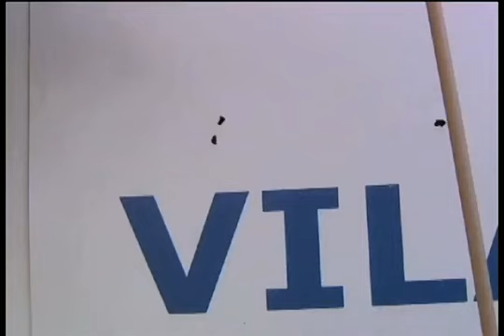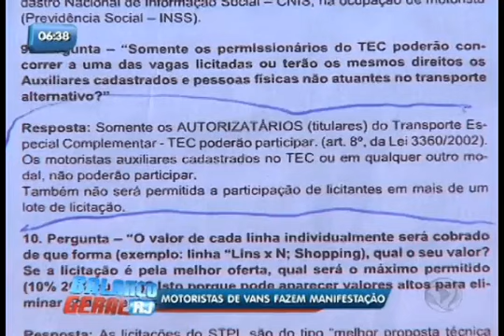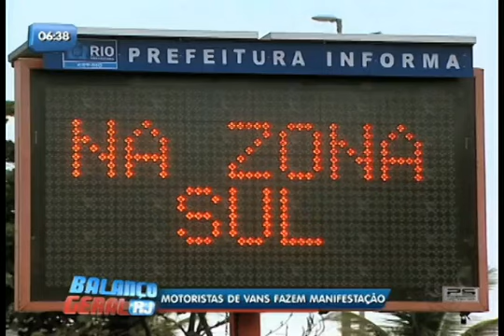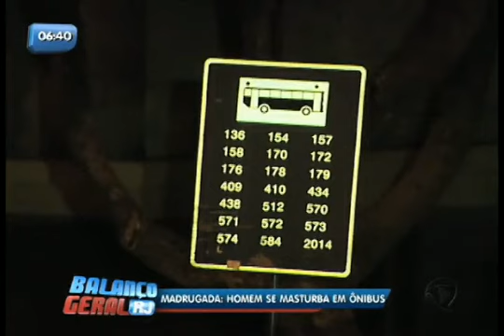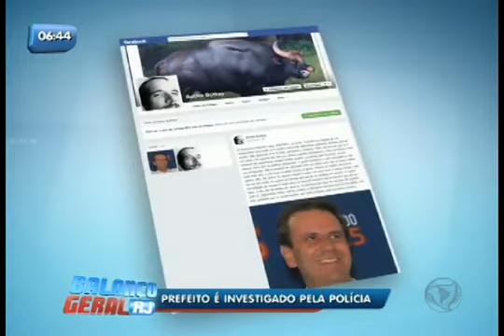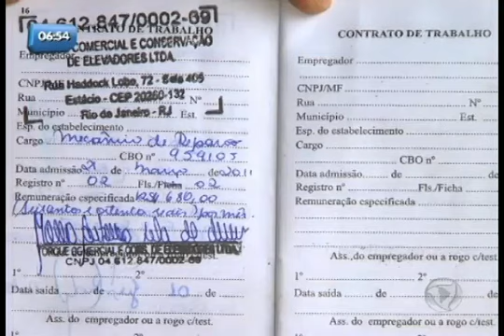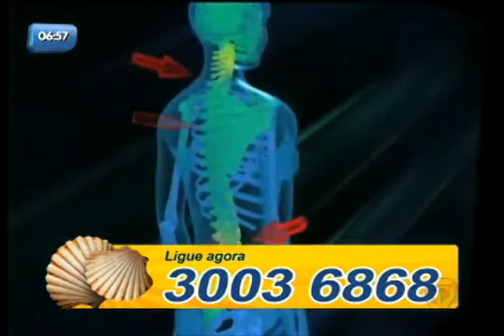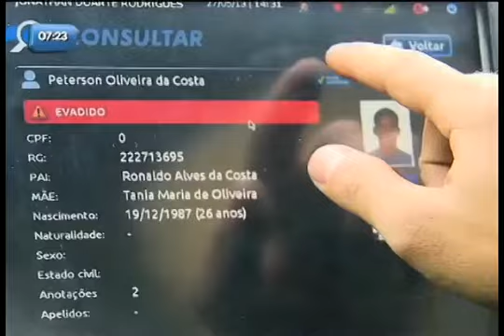Balanço Geral RJ - Veja íntegra do dia 28 de Maio de 2013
Saiba quais foram as principais notícias do Rio na manhã desta terça-feira (28). Veja o Balanço Geral RJ completo com Luiz Bacci.